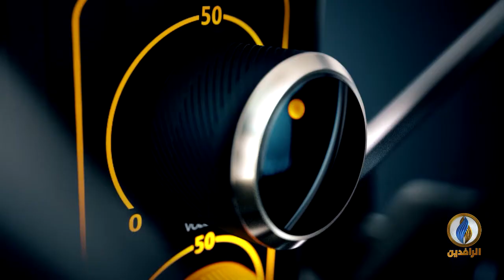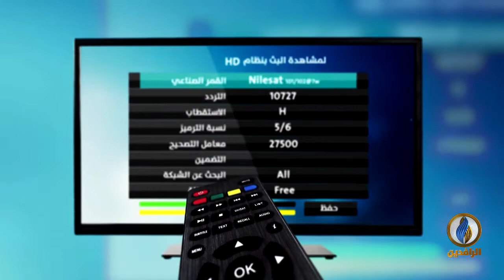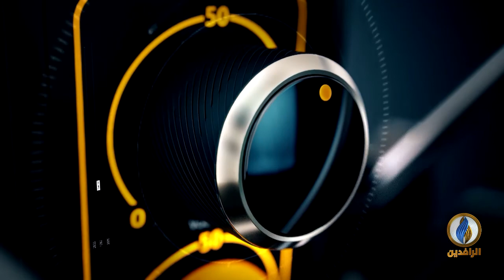صوتكم | غلاء الأسعار في العراق.. مخاوف مشروعة وحلول مفقودة